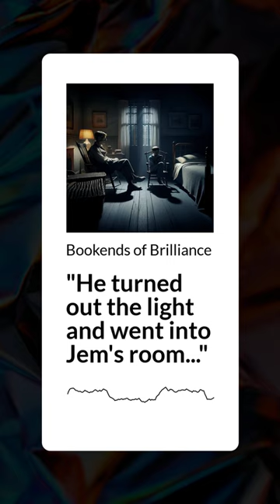"He turned out the light and went into Jem's room..." | Bookends of Brilliance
"He turned out the light and went into Jem's room. He would be there all night, and he would be there when Jem waked up in the morning."

Harper Lee was an American novelist, best known for her 1960 Pulitzer Prize-winning novel "To Kill a Mockingbird," a profound and poignant exploration of racial injustice in the American South. Her notable contribution to American literature through this single work, which became both a classic of modern American literature and an enduring staple in discussions of social and moral issues, solidified her legacy as a significant literary figure.

Bookends of Brilliance is an engaging podcast series exploring the art and impact of literary openings and closings. Just as a symphony's first note sets the tone for a musical journey, the initial words of a story immerse us in its essence. Each episode delves into these magical beginnings, revealing how they encapsulate themes and transport readers to unique worlds.

Conversely, the series celebrates the power of closing lines – those words that resonate long after the book ends. These sentences often hold profound moments, leaving a lasting impact.
Join us as we uncover the craft and beauty of literary openings and closings, enriching your appreciation for the enduring power of words. Whether you're a lifelong book lover or a casual reader, this series promises to enhance your understanding of literary art.